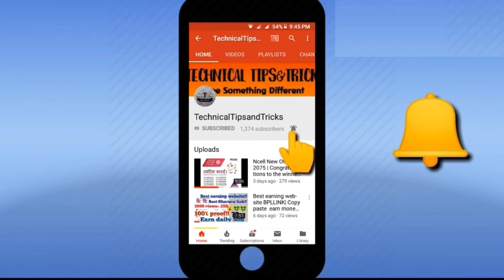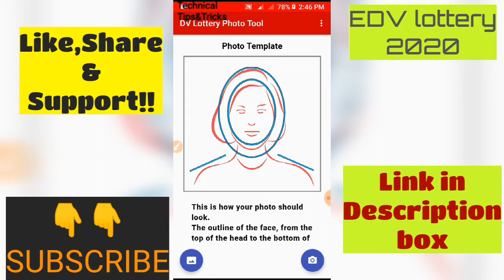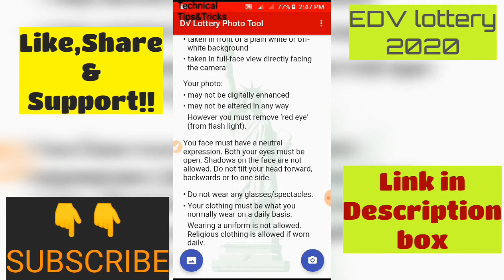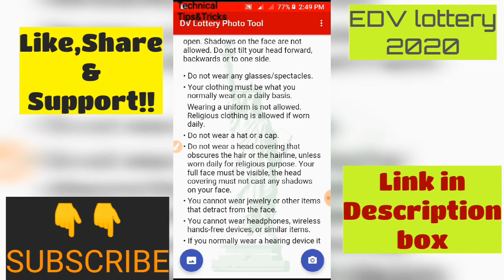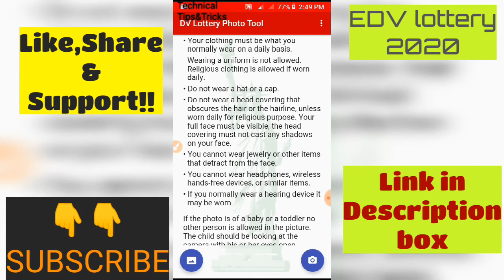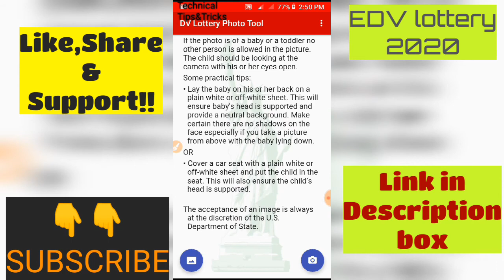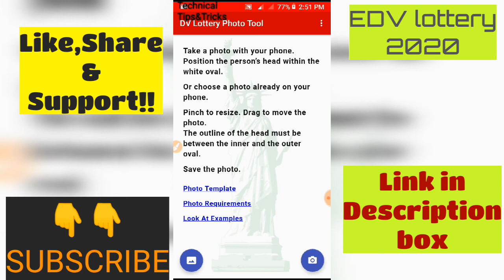How to Apply Electronic Diversity Visa Lottery from Mobile | Fill EDV 2020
1. How to Apply Electronic Diversity Visa Lottery from Mobile

2.  Fill EDV 2020

Hello everyone!!

In this video you will get how to fill form of edv lottery 2020 in Nepal. EDV Lottery 2020. In this video you will learn how to apply EDV (Electronic Diversity Visa Lottery).

Thankyou.